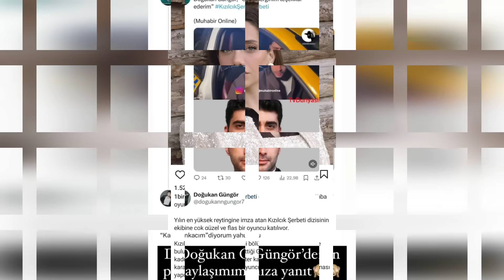Imágenes del funeral de Sıla Türkoğlu. El público no pudo contener las lágrimas.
Hola, queridos seguidores
Diviértete con nuestros vídeos de análisis de noticias de revistas.
Sıla Türkoğlu dijo: "Ahora la máscara se ha caído y he visto el verdadero rostro de todos".
Sıla Türkoğlu hizo declaraciones impactantes. Estamos aquí con los acontecimientos de última hora sobre Sıla Türkoğlu y Halil İbrahim Ceyhan.
Sıla Türkoğlu dijo que vio el verdadero rostro de Alp Navruz.
Aquí está esa explicación.